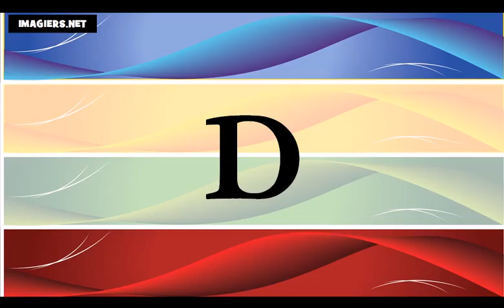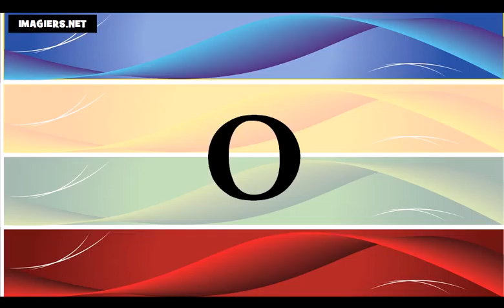Fransızca öğrenmek = alfabe